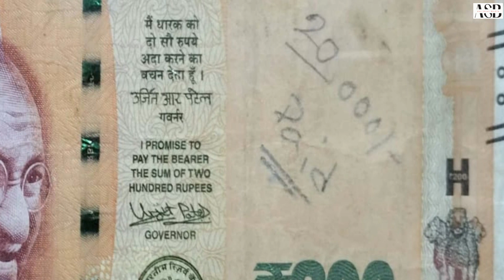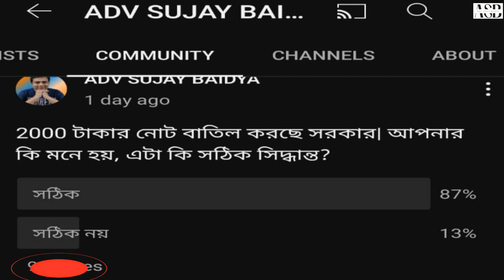"২০০০ টাকার নোট: গোপন সত্য ও ৫০০ টাকার নোটের ভবিষ্যৎ", 2000 Rupee Note: Future of 500 Rupee Note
Description: Welcome to our intriguing new video! In this episode, we dive into a significant event - the ban on the 2000 rupee note. Do you know when this valuable currency note was demonetized and what were the reasons behind it? Join us as we embark on an in-depth exploration, examining the history of the ban and uncovering the underlying factors that led to its discontinuation.

By following our video, you'll gain insights into the recent history of demonetization and why it sparked intense debate. Additionally, we delve into the socio-economic and political implications of the ban and explore the potential consequences it had on the financial landscape. We'll also examine how this event impacted Bangladesh's economy.

Our skilled researchers and experts provide comprehensive analysis and present a well-rounded perspective on the 2000 rupee note ban. Whether you're a curious observer or seeking a deeper understanding of this significant event, our video promises to deliver thought-provoking insights and knowledge.

Don't miss this opportunity to unravel the story behind the ban on the 2000 rupee note. Watch now and join us on this enlightening journey!
00:00 intro
00:35 is it demonetization
01:18 is it effect in our personal life
01:36 how can we change our note
02:06 reason behind it
03:56 it will effect our economy
06:38 is it a right policy
08:03 digital transition
08:52 long term effect
09:46 how you can spend Rs 2000 note legally
10:44 black money problem
12:01 My personal view

My Computer
1. Monitor 24 inch
2. Processor
3. Mother Board
4. Ram
5. HDD
6. SSD
7. Keyboard mouse Combo
8. Dlink Adapter
9. SMPS
10. Graphics Card
11. Headphone
12. Cabinet

.এই চ্যানেলে আমি Income Tax, Personal finance নিয়ে কিছু কথা বার্তা বলি।